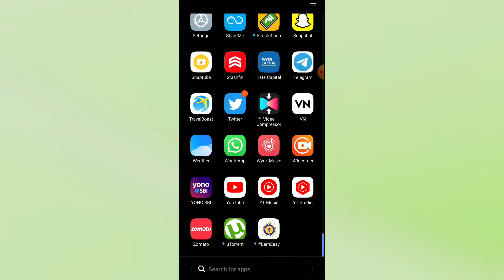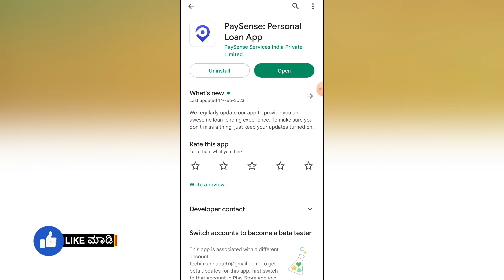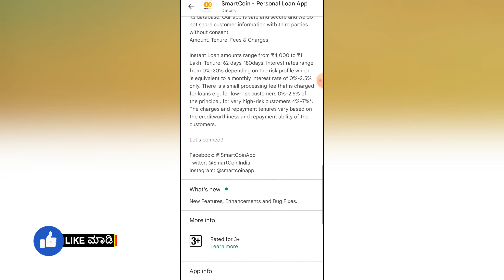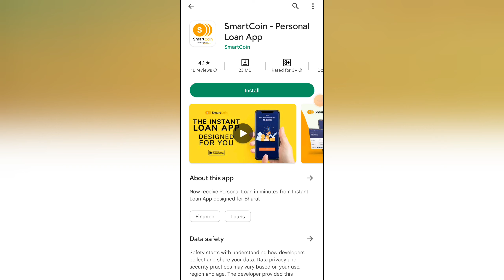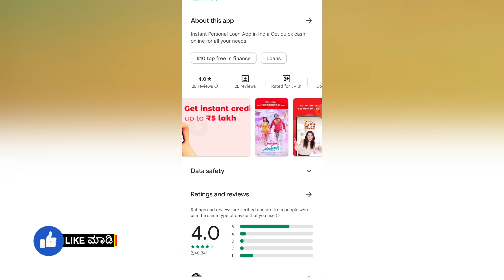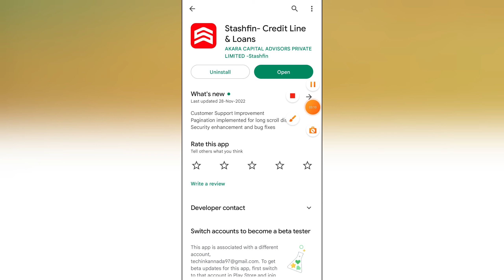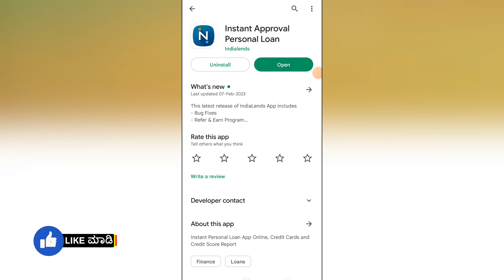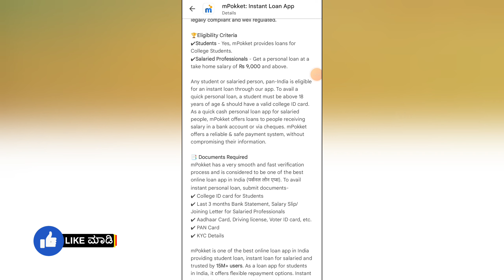Top 6 Best Loan Apps In Kannada | Instant Loan Apps | 99% Approved Loan Apps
Top 6 Best Loan Apps In Kannada | Instant Loan Apps | 99% Approved Loan Apps | in Kannad

       ꧁༺✮•°◤ ₮Ⱨ₳₦₭ ɎØɄ ◥°•✮༻꧂

InstantMoney
OnlineLoans
PersonalLoans
OnlineLoanapps
OnlineMoney
Kannad tech
NewLoanApp
instant loan,
instant loan app,
kannada,
personal loan,
in kannada,
how to apply personal loan in kannada,
kannada tech,
loan app,
loan app kannada,
dhani loan app, Note ⚠️:
ದಯವಿಟ್ಟು ಗಮನಿಸಿ RBI & NBFC approved ಆಗಿರೋ ಅಪ್ಲಿಕೇಶನ್ ನಲ್ಲಿ ಮಾತ್ರ ಸಾಲ ಪಡೆಯಿರಿ..
playstore ನಲ್ಲೇ ತುಂಬಾ fake apps ಇದೆ. ಯಾವುದೇ ಕಾರಣಕ್ಕೂ install ಮಾಡಬೇಡಿ..
*ಯಾವುದೇ chinesses ಆ್ಯಪ್ ನಲ್ಲಿ  (ಟಾರ್ಚರ್ / harrasment /fraud apps/ ಮೋಸ ) ಕಂಡುಬಂದಲ್ಲಿ
cybercrime ge ತಪ್ಪದೇ ದೂರು ನೀಡಿ...